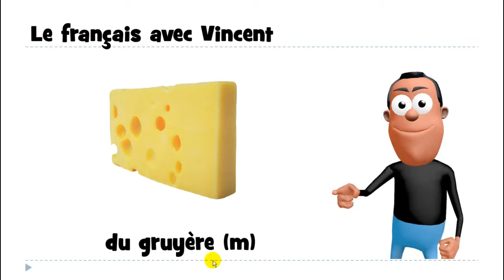Lezione di francese # du gruyère